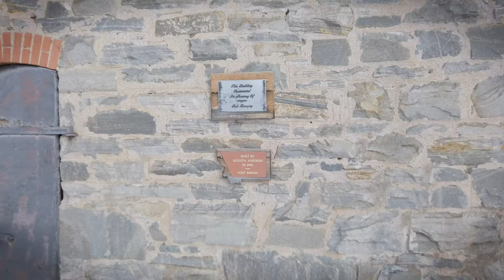Walking Tour of Twin Bridges, Montana - 4K City Walks - Virtual Travel Walking Treadmill Walk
We walk through the little town of Twin Bridges, Montana on a frozen morning. Ice chokes the Beaverhead River as we explore rural Montana. Twin Bridges lies between Whitehall and Dillon, MT.
Let us know any other towns in Montana you'd like to see.

We had an Airbnb because it makes travel affordable.

This video was filmed with the

Virtual treadmill walk video
These videos are great for treadmill walking scenery. Getting good health at the gym while traveling to different and special virtual locations.
 We provide Treadmill scenery youtube.

Twin bridges are a set of two bridges running parallel to each other. A pair of twin bridges is often referred to collectively as a twin-span or dual-span bridge. Twin bridges are independent structures and each bridge has its own superstructure, substructure, and foundation. Bridges of this type are often created by building a new bridge parallel to an existing one in order to increase the traffic capacity of the crossing. While most twin-span bridges consist of two identical bridges, this is not always the case.

For a bridge owner, twin bridges can improve the maintenance and management of the structures. For motorists, twin bridges can limit the risk that both directions of traffic will be disrupted by an accident.

We have dozens of treadmill workout video and treadmill walking video to choose from. We hope you enjoy.